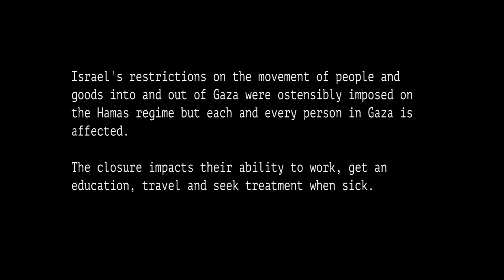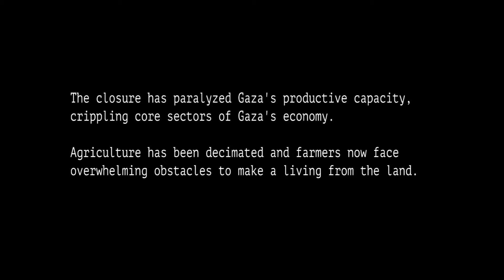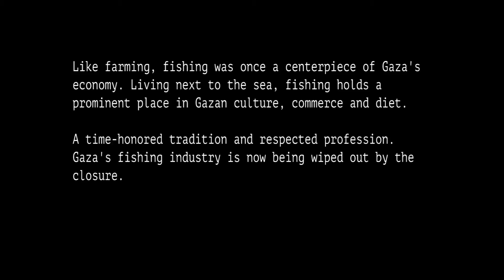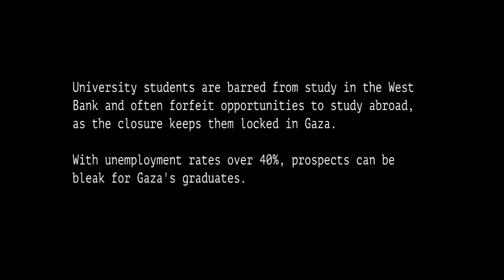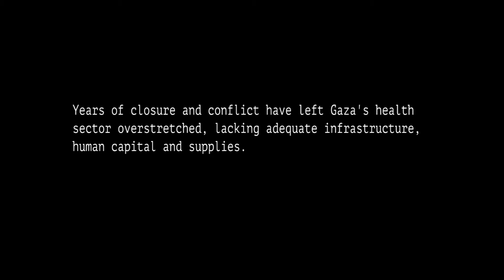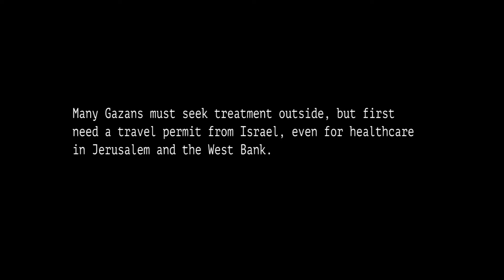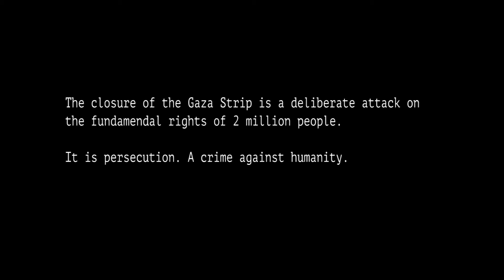Ongoing Gaza Closure: The Impact on Daily Life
A short documentary by the Palestinian Center for Human Rights (PCHR), Al Mezan Center for Human Rights, and Al-Haq, illustrating the impact of the closure on daily life in Gaza, 22 November 2016.
فيلم وثائقي قصير من إعداد المركز الفلسطيني لحقوق الإنسان ومركز الميزان لحقوق الإنسان ومؤسسة الحق ومؤسسة الضمير يوضح مدى تأثير الحصار على الحياة اليومية لسكان قطاع غزة، نوفمبر 2016.